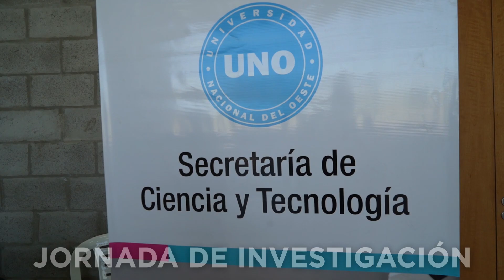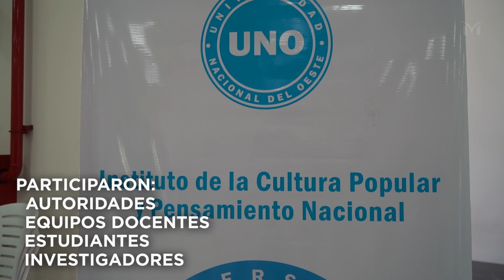INVESTIGACIÓN CIENTÍFICA, TECNOLÓGICA Y ARTÍSTICA EN LA UNO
La Universidad Nacional del Oeste desarrolló la primera Jornada de Investigación Científica, Tecnológica y Artística, “Universidad y Ciencia: 40 años de democracia y los desafíos en el Conurbano”.